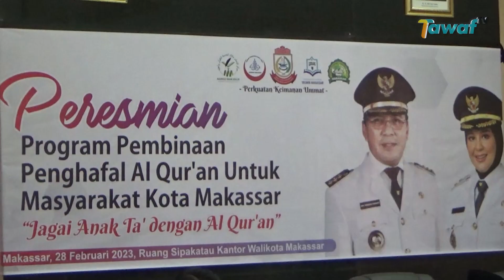Pemkot Makassar Meresmikan Program Pembinaan Penghafal Al-Qur’an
Pemerintah Kota Makassar bersama 4 pondok pesantren di Makassar menandatangani MoU kerja sama program pembinaan penghafal Al-Qur’an. Bertempay di ruang Sipakatau (28/2) Walikota Makassar Mohammad Ramdhan Pomanto menyebut program pembinaan penghafal Al-Qur’an merupakan salah satu Langkah dalam menciptakan generasi milenial cinta Al-Qur’an.